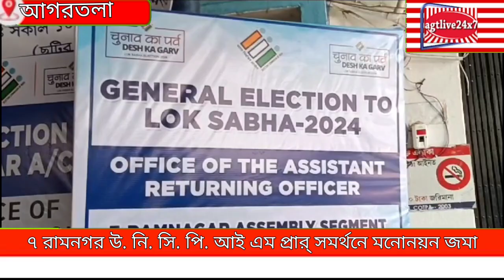৭ রাৃনগর উপ নিরবাচনে সিপিআই(এম) প্রার্থী রতন দাসের সমর্থনে মিছিল করে মনোনয়ন জমা